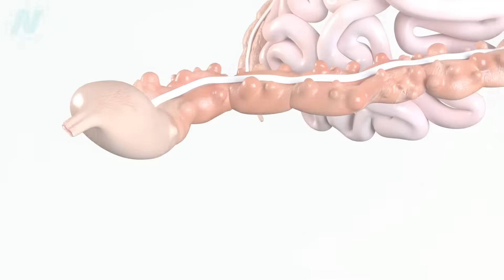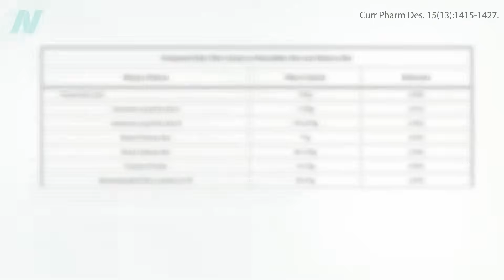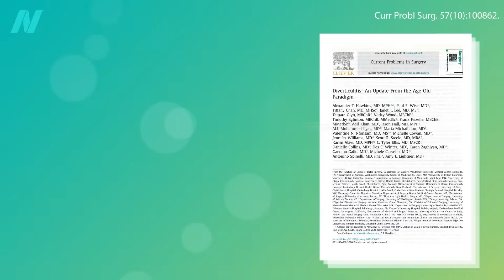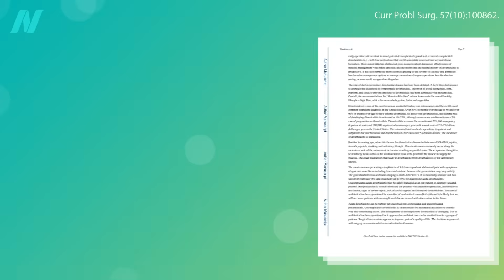Diverticulosis Diet: Should Nuts, Seeds, and Popcorn Be Avoided?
From a rarity to an epidemic disease, diverticulosis is a disease of fiber deficiency.

For more on diverticulosis, see Diverticulosis: When Our Most Common Gut Disorder Hardly Existed and Does Fiber Really Prevent Diverticulosis?

Popcorn is a whole grain that takes less than five minutes to prepare, and there’s an endless variety of savory, sweet, and spicy toppings you can use, including nutritional yeast and balsamic vinegar. By lightly misting air-popped popcorn with a spray bottle, you can get dry seasonings to stick. Be sure to stay away from artificial butter flavorings.

Have a question about this video? and someone on the NutritionFacts.org team will try to answer it.

Want to get a list of links to all the scientific sources used in this video? You’ll also find a transcript and acknowledgements for the video, my blog and speaking tour schedule, and an easy way to search (by translated language even) through our videos spanning more than 2,000 health topics.